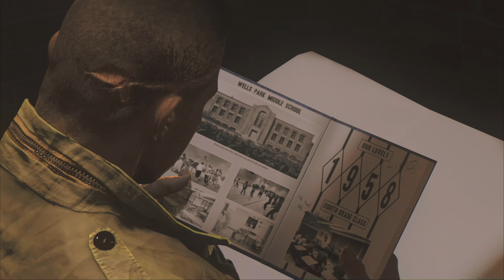Анна - Прохождение Mafia III: Definitive Edition - Sign of the Time DLC #1 (4K 60FPS)